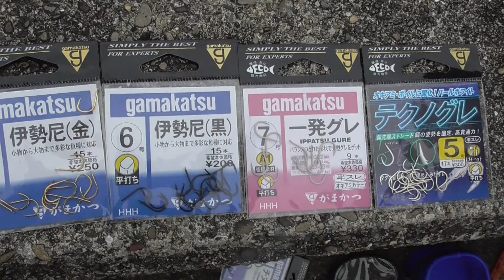釣針のカラーバリエーション 【海釣りタックル紹介】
アピール重視の金色、昔ながらの黒色、沖アミに合わせたオキアミカラー、ボイル沖アミ用のパールホワイト系、いろいろあるので用途に合わせて使い分けしてください。